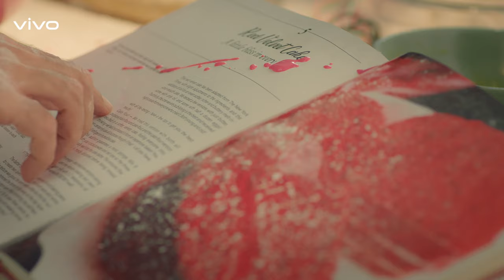Valentine 2019 | vivo Bangladesh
In love, every moment should be cherished!

Share your most romantic Valentine's moment that made your emotions